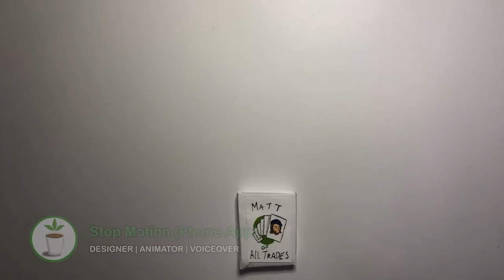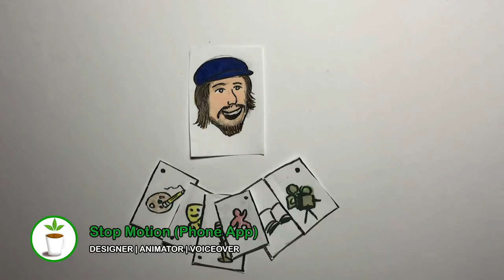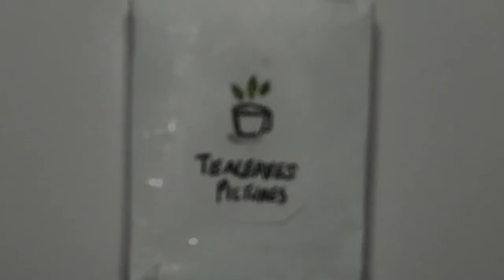Matthew Lee | Animation Showreel | 2022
Tealeaves Pictures (2022) Animation Showreel

Matthew Lee - Freelance Creative Artist (Character Designer, Illustrator, Storyboard Artist and Animator)

Achievements
Special Achievement - University of South Wales Showcase (2018)
"Veggie Rush" - Best Animation Winner (Age 15-19) Zoom Awards
"The First Dragon" - shortlisted at Cardiff Mini Film Festival

This is my recent updated showreel for my Artistic skills in Animation - special thanks go to Mencap Ceredigion Animation Club, University of South Wales, Its My Shout, Bridgend College, and more.